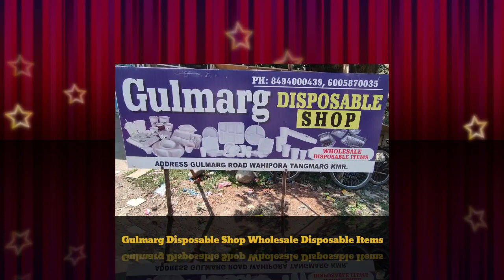AdvertisementGulmarg Disposable Shop Deal's In All Kinds Of Wholesale Disposable Items On Affordable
Advertisement

Gulmarg Disposable Shop Deal's In All Kinds Of Wholesale Disposable Items On Affordable Rates Address Gulmarg Road Wahipora Tangmarg

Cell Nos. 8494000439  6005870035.